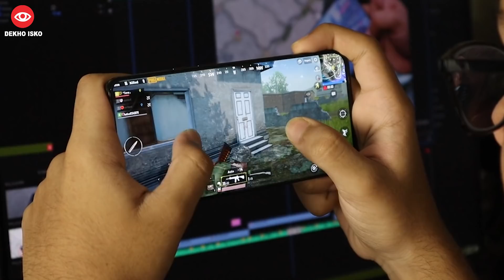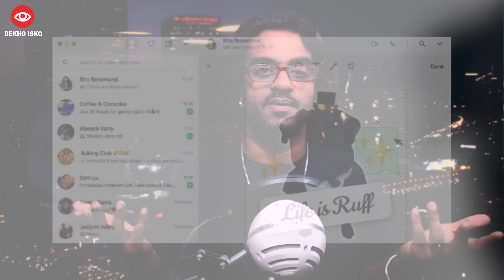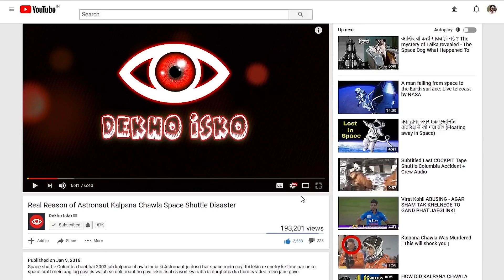New Pubg New State Addiction Is Dangerous || Tech 408